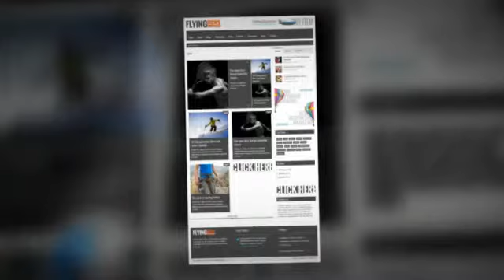FlyingNews - Responsive Wordpress Magazine + Download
FLYINGnews is a Retina-ready and fully responsive Magazine/Blog theme. It comes with a rich feature set to allow you to create your advanced and user friendly blog with a great attractive look.